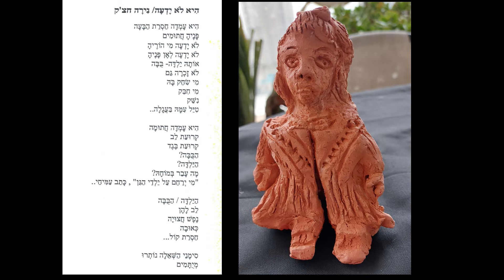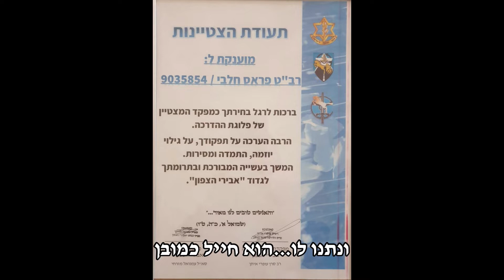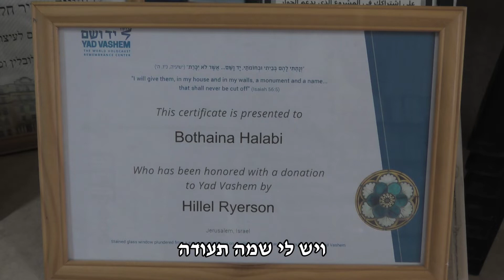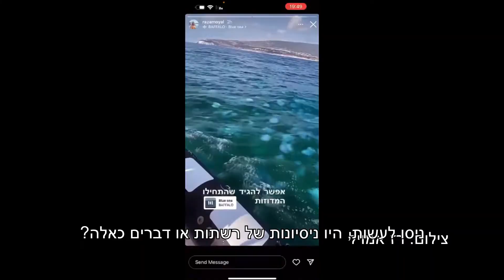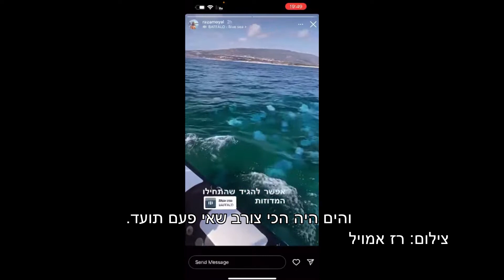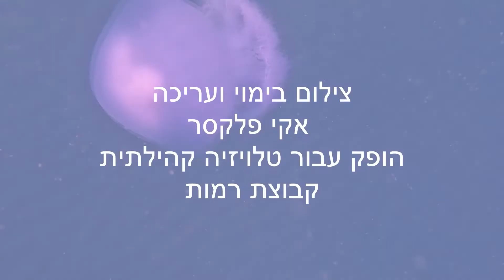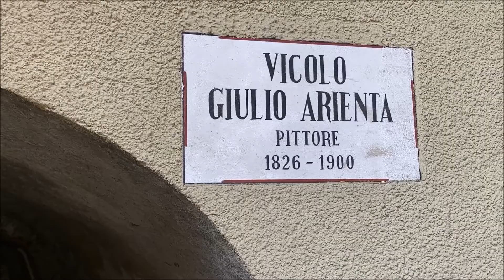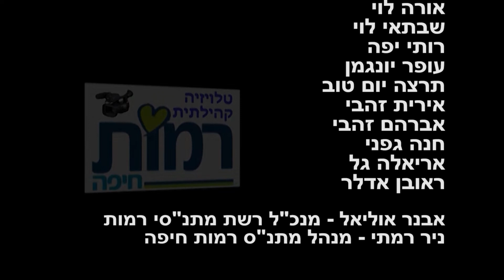טלוויזיה קהילתית רמות חיפה- מגזין לחודש אוקטובר 2022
1כתבתם של אירית ואבי זהבי על  מפגש  שובר מחיצות בין פיסול קרמי וציירת השואה בותניה חלבי
2.כתבתו של אקי פלקסר על דר'הדס לובינסקי חוקרת מדוזות במכון לחקר הימים והאגמים
3.כתבתה של פנינה צימרמן על העיירות-varallo ,sessia